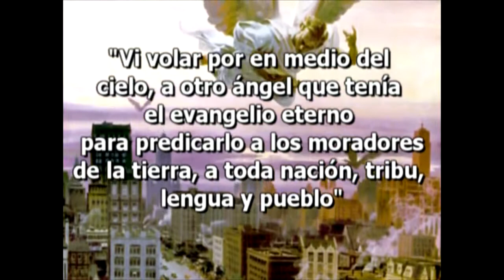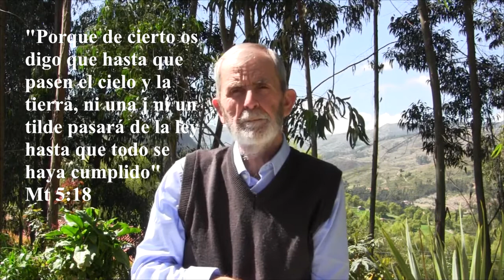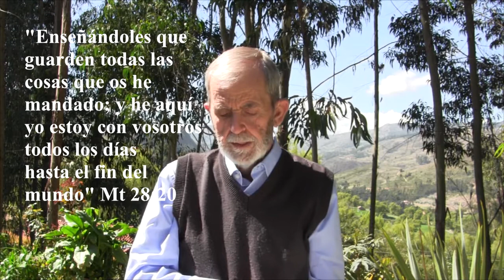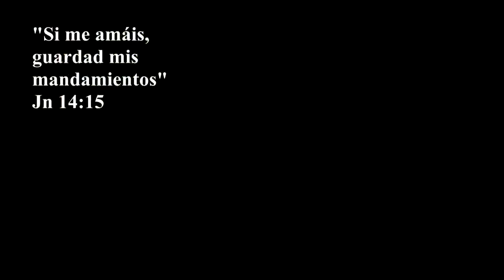YAHSHUA Y LA LEY.- 1.- No penséis que he venido a abrogar la ley ...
Nuestro Creador y Redentor, vino a este mundo a magnificar la ley y engrandecerla y dijo: "Si me amáis, guardad mis mandamientos" Jn 14:15